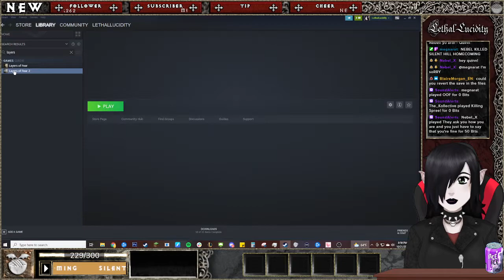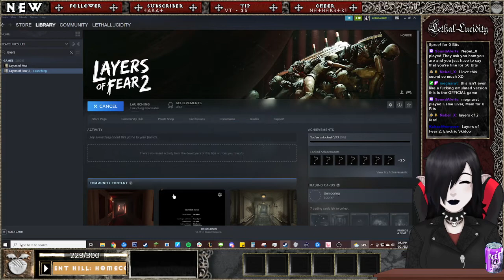Lucid Streams Silent Hill: Homecoming | Day 4 | then Layers of Fear 2 | Day 1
Lucid attempts AGAIN to continue her Silent Hill: Homecoming playthrough, but runs into yet another game-breaking crash and is forced to switch gears. This time she begins a first-time playthrough of Layers of Fear 2!
Layers of Fear 2 gameplay begins at about 1:35:06
No I still don't know how to title these weird game-switching vods OTL

*Credits:*
🎨 VTuber art and rigging by myself
🎵 Misc Music - White Bat Audio by Karl Casey